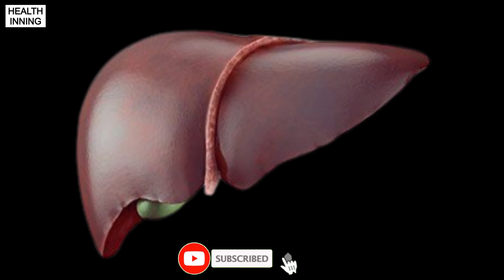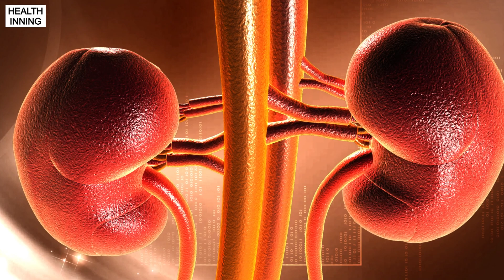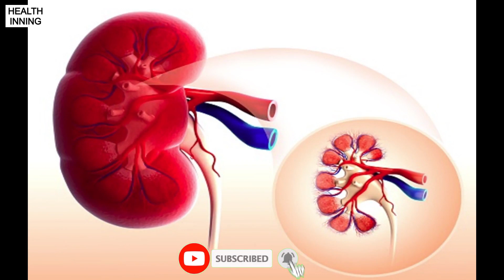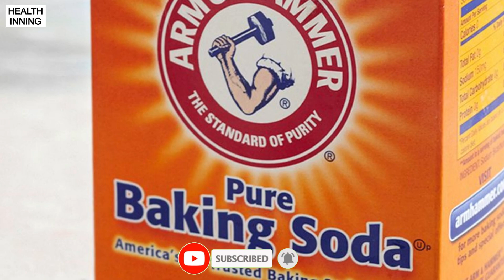ये जड़ीबूटी पीस कर एक चुटकी पानी में मिला कर पिने पर किडनी करेगी काम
ये जड़ीबूटी पीस कर
एक चुटकी पानी में मिला कर
पिने पर किडनी
करेगी काम